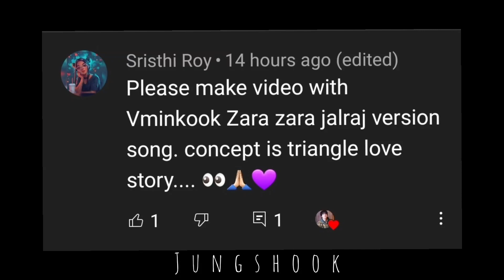Zara Zara ~ Vminkook fmv Love Triangle (Requested) btsbollywoodedits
Only the edit is Mine...💜